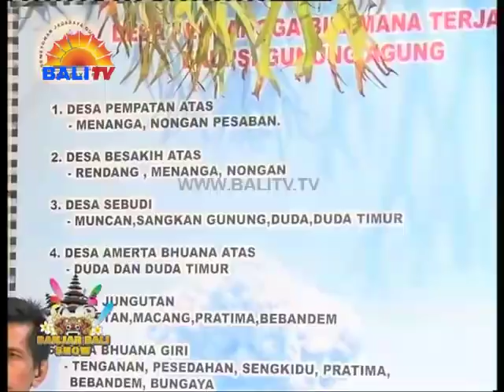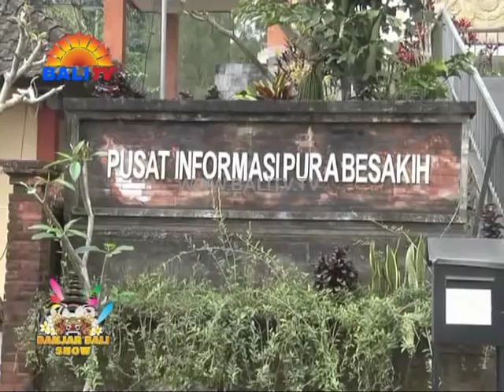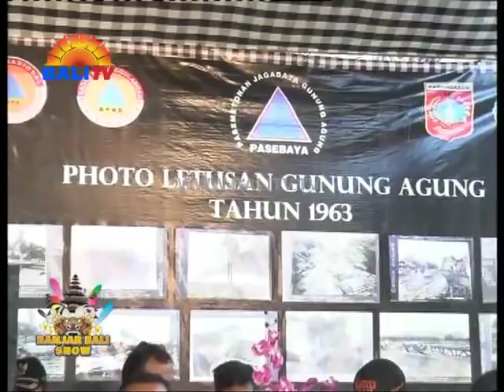BANJAR BALI SHOW EPISODE 1 - WASPADA ERUPSI GUNUNG AGUNG